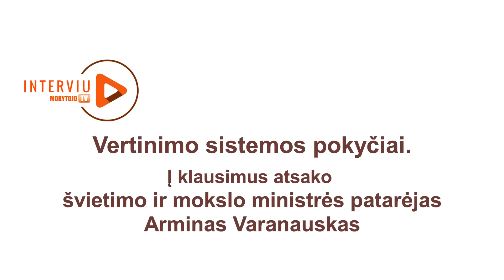Interviu su A. Varanausku apie vertinimo sistemos pokyčius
Švietimo ir mokslo ministrės patarėjas Arminas Varanauskas atsako į klausimus, kodėl reikia keisti vertinimo sistemą.

Ugdymo plėtotės centras, 2018